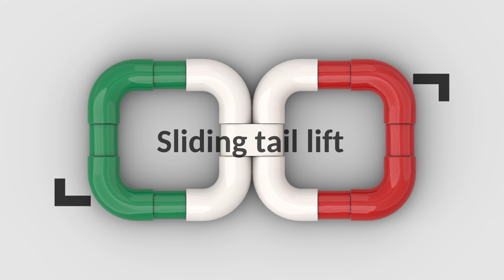Mercedes-Benz SK 2226 box truck - Lego MOC by OldOlneyLego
Mercedes-Benz SK 2226 box truck Instructions